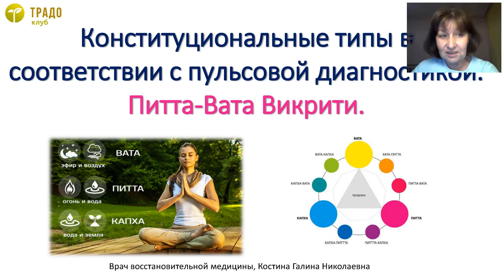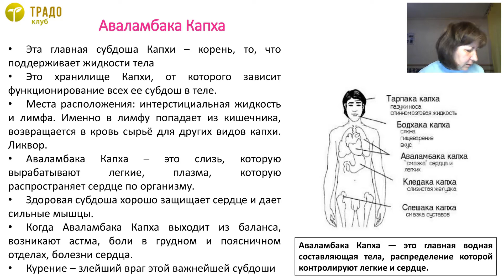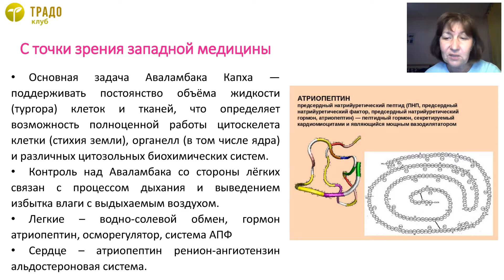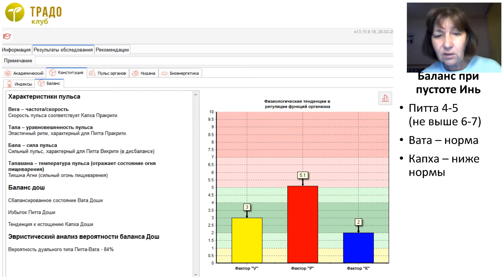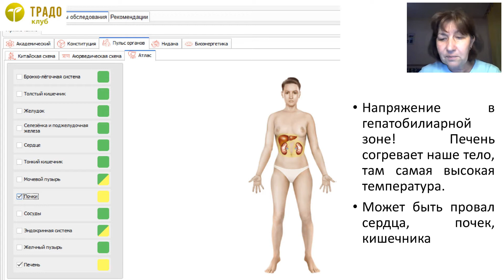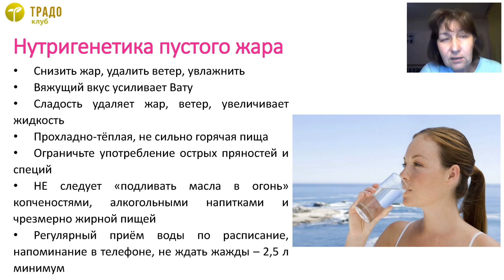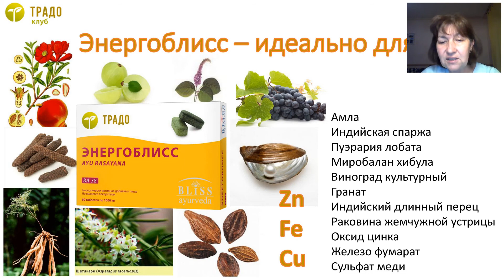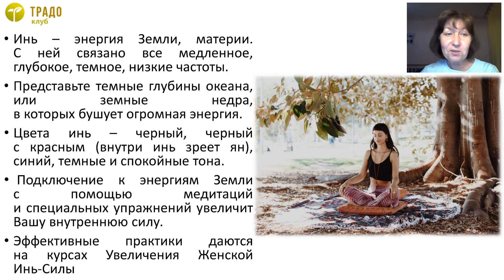Конституциональные типы. Питта-Вата Викрити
Питта-вата или Вата-питта конституция (смотря какая из дош преобладает) характеризуется Воздухом и Огнем. Эта конституция проявляется сочетанием качеств обеих дош:
1. нервной и неспокойной Ватой;
2. вспыльчивой, импульсивной, а иногда и гневной Питтой.
Рост таких людей – средний или немного выше среднего (если преобладает Вата), телосложение –хрупкое, но достаточно крепкое, или даже ближе к атлетическому (преобладание Питты). Эти люди, как правило, обладают оригинальным мышлением, как у Ваты, со способностью применять его на практике, как у Питты. Обычно представители данной пракрити – быстрые, интенсивные и расторопные люди.
Об этом и многом другом расскажет эксперт по продукту ТРАДО, врач восстановительной медицины, нутрициолог, специалист по пульсовому тестированию – Костина Галина Николаевна.